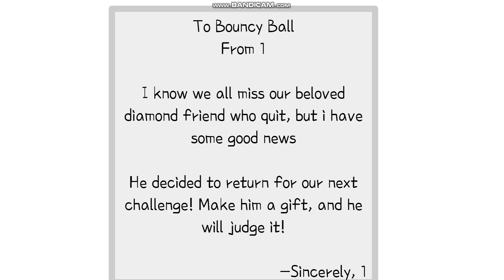C.A.M.P challenge 3: max goodbye presnt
this took longer than id like to admit